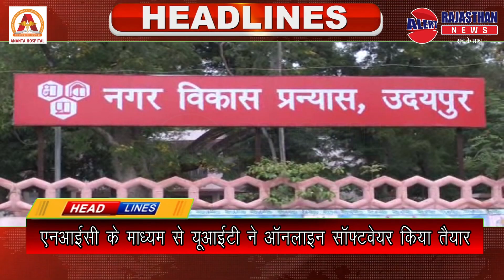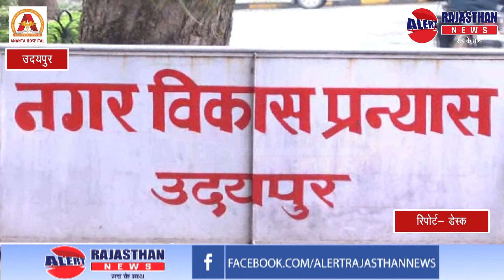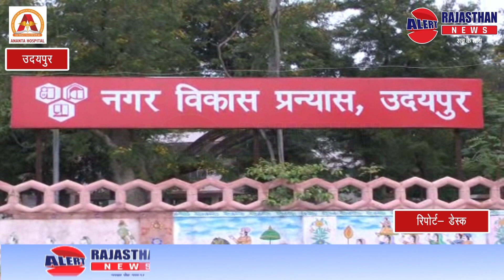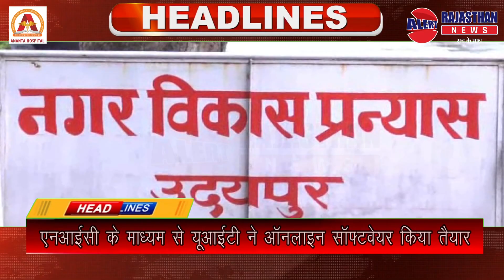इंदिरा मां को हटा दुर्गा मां को बिठाया-पुलिस ने समझाइश कर मामला निपटाया। 08-10-2022 News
विज्ञापन हेतु सम्पर्क करें – watsup-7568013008 , M-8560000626